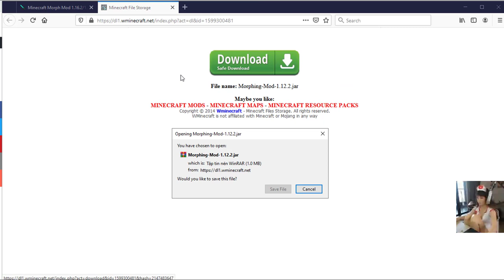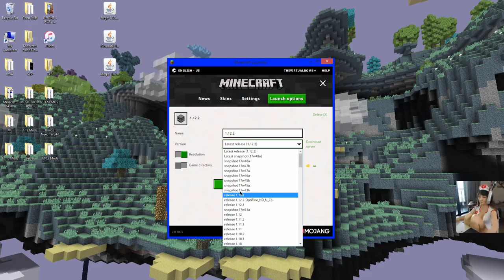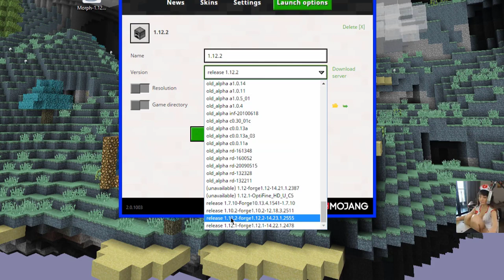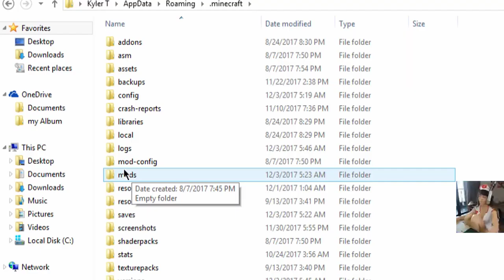Minecraft Morph Mod 1.16.3/1.12.2/1.7.10 – Mod Reviews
The Minecraft Morph Mod 1.16.3/1.12.2/1.7.10… gives users the ability to transform into any creature you execute in the combat. You can then instantly change into that creature after beating a mob and obtain all of that creature’s mobility-related abilities.

It is the greatest cover-up. It is also compatible with any mod that introduces a living organism into the game, implying that the ability can work on the bosses itself.

When you morph into a mob, you can only use the switching wheel to get back to normal. You will obtain all the animations and versatility of an assumed model, but more special or recognizable mob abilities.

Morphing Mod lets you take over the appearance and abilities of different mobs all through the game. Each mob has a unique ability to obtain after you transform. For instance, a chicken will enable you to float slowly to the surface, rather than to death. A spider would make it possible for you to climb the surrounding walls, and you can go underwater for a swim by becoming a squid.